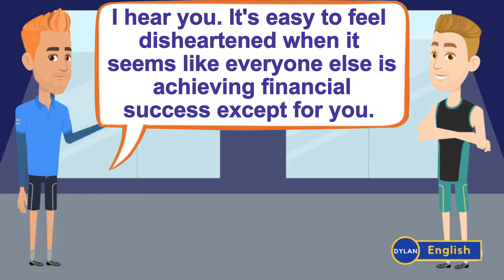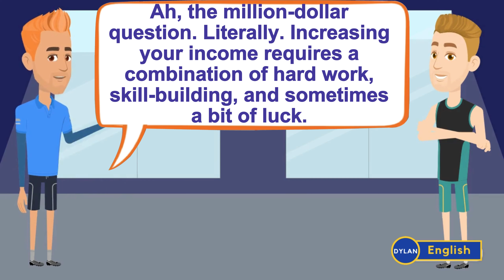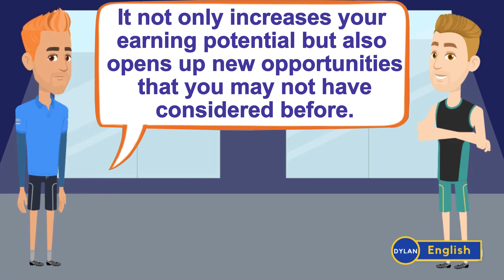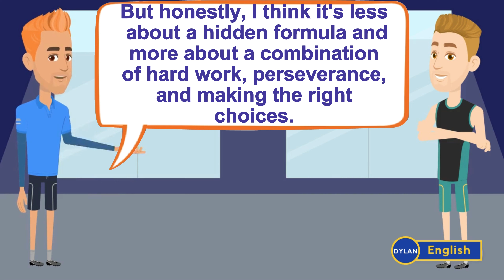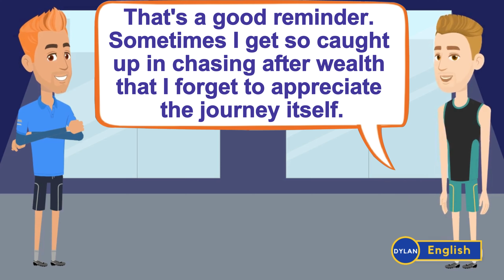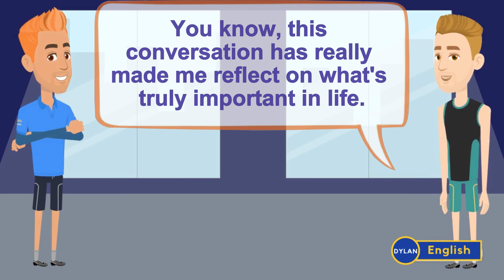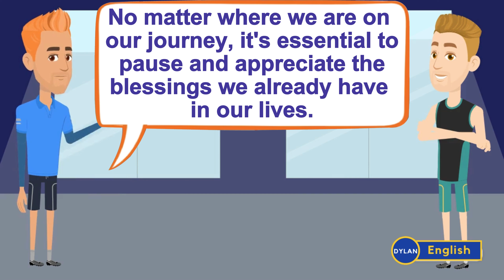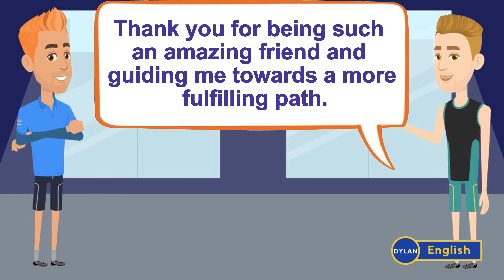English Speaking Practice | Improve English Speaking Skill Everyday | English Conversation Practice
This video provides English Conversation for all English Learners to practice and improve their English. Improve your English listening skill, English speaking skill.

Here are Playlists that can help you improve your English and speak as Native.